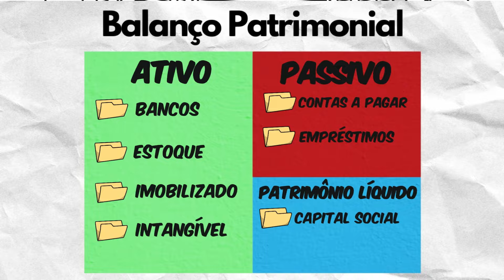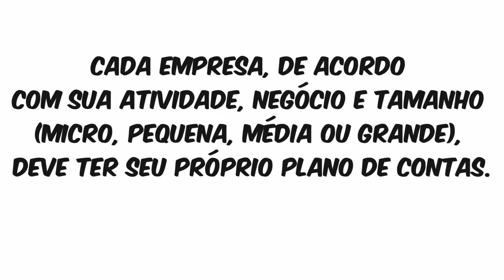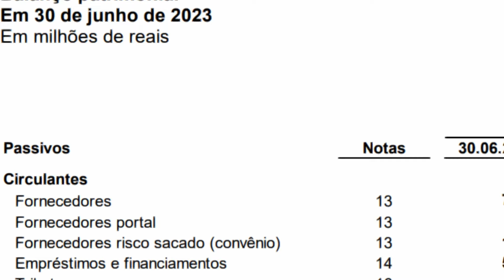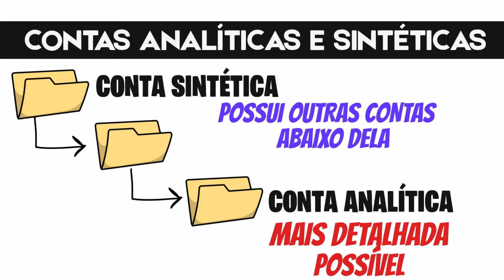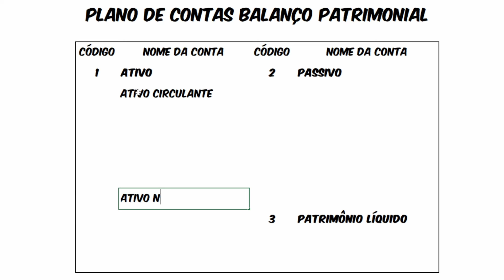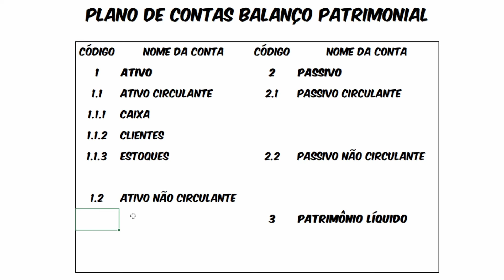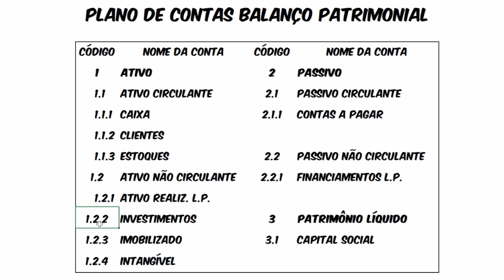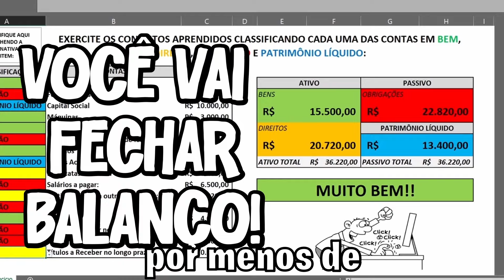PLANO DE CONTAS - CONTAS ANALÍTICAS E SINTÉTICAS - CONTABILIDADE BÁSICA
TÓPICOS ABORDADOS:
- O QUE É CONTABILIDADE
- PATRIMÔNIO